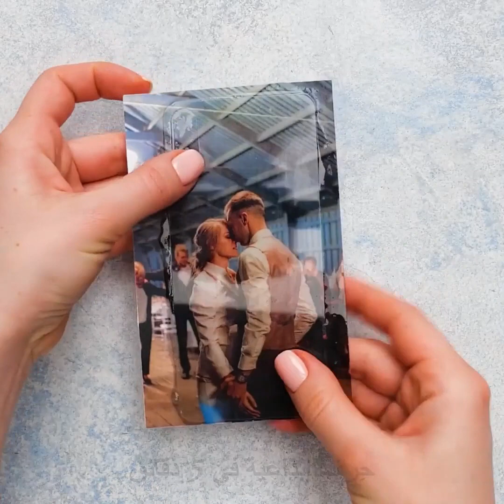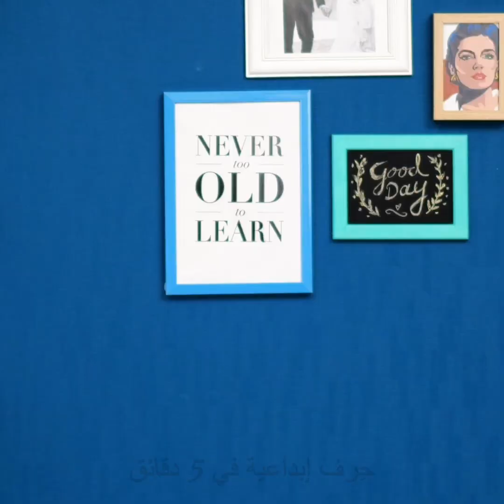٢٤ حيلة سهلة ستغير حياتك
حرف وأفكار مذهلة لحافظات الهاتف
يملك كل واحد منّا هاتفاً واحداً على الأقل. وبما أن جميع الهواتف تقريباً تبدو بالشكل ذاته، أردت في هذا الفيديو إضافة شيء من الحيوية لحافظة هاتفك ومنحها مظهراً فريداً بالاستعانة بأفكار التصاميم هذه.
يمكنك إذابة مصاصات الشرب الصغيرة لصناعة حافظة هاتف ملونة ومعاد تدويرها. وعند الانتهاء منها قم بلصقها إلى حافظة هاتف شفافة.
إذا شعرت أن حافظة الهاتف التي تملكها مملة المظهر فضع عليها شريطاً لاصقاً لتحصل على أشكال هندسية ثم رشها برذاذ الطلاء الذهبي أو الوردي أو الفضي. ومن ثم أزل الشريط اللاصق.
يمكنك لصق لوحة ظلال عيون بحافظة الهاتف وتحويلها إلى قطعة ماكياج صغيرة يمكنك اصطحابها معك وتعديل ماكياجك عند الحاجة لذلك.
يمكنك لصق ملقط ملابس بحافظة الهاتف ومن ثم لصقه بملابسك عندما لا يتوفر لديك جيب.
هناك فكرة أخرى رائعة لحافظة الهاتف وهي إحضار حافظة هاتف لامعة بيضاء اللون والرسم عليها بأقلام التحديد الدائمة ثم اسكب عليها بعض الكحول. كرر الشيء ذاته على شكل طبقات وستبدو حافظة هاتفك بشكل رخامي.
الطوابع الزمنيّة:
0:07 – صناعة حافظات هاتف رائعة
1:52 – صناعة حافظة هاتف بلوحة ظلال للعيون
2:58 – صناعة حافظة هاتف رخامية
3:57 – حافظة هاتف بشكل المقالي
6:16 – فكرة مذهلة للتصميم
7:51 – حافظة هاتف من الآيبوكس لمحبي القهوة
8:35 – حافظة هاتف مقاومة للتوتر